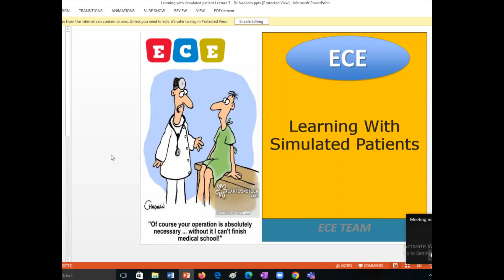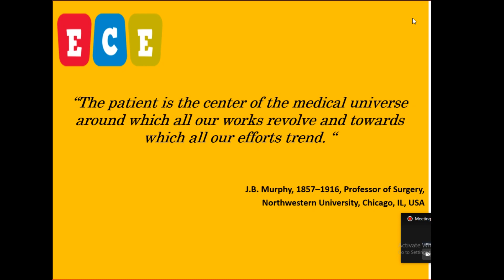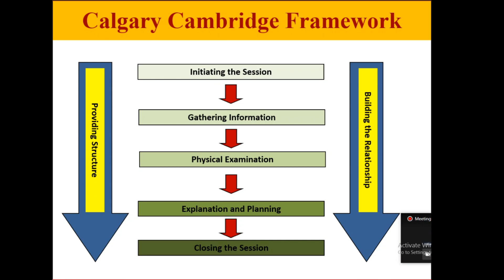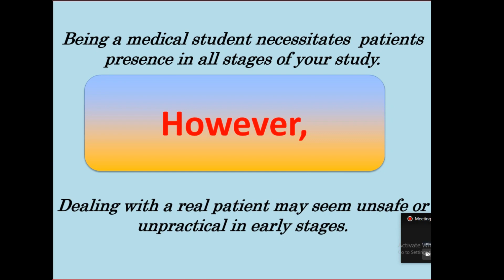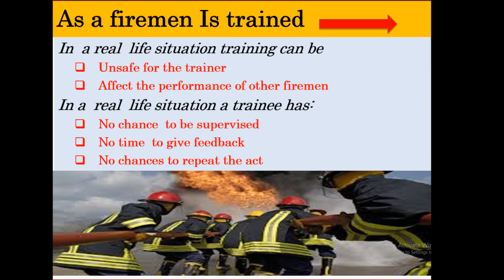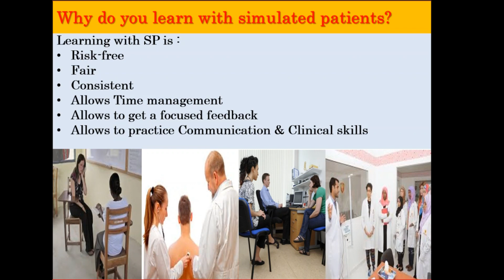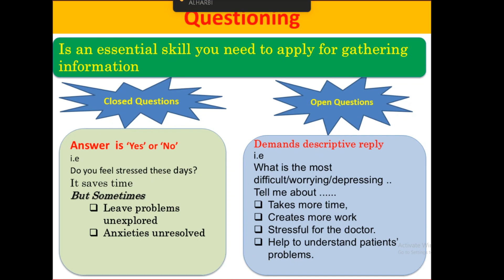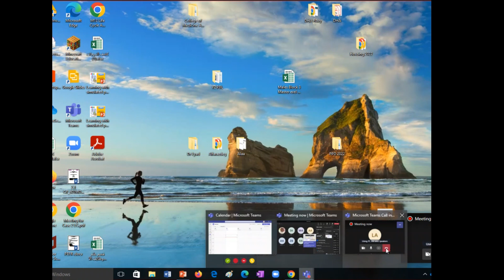learning with simulated patient ECE 25/10